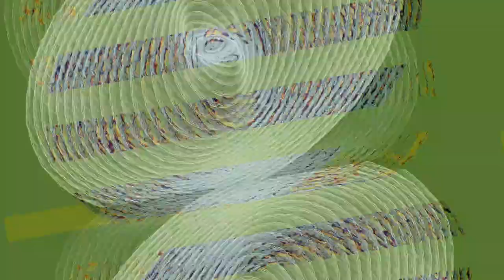[EPILEPSY WARNING] Movie 23 11 02 23h05m10s